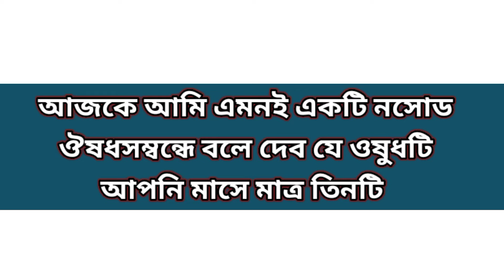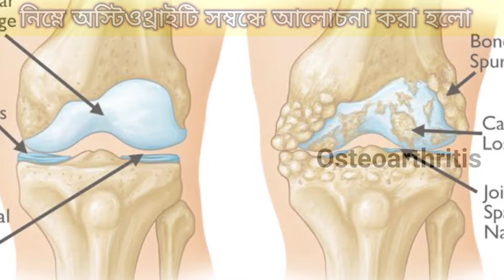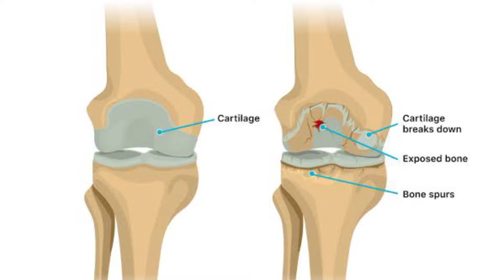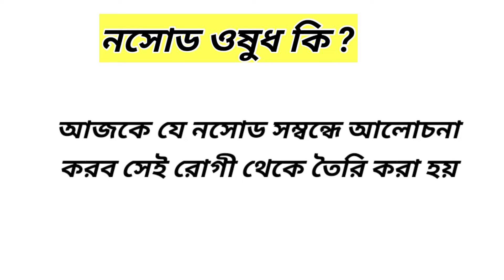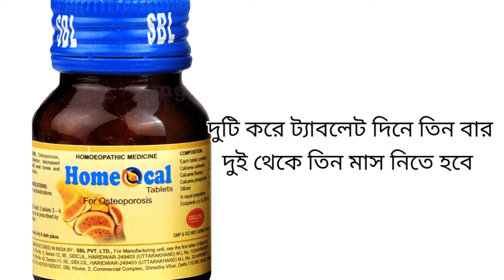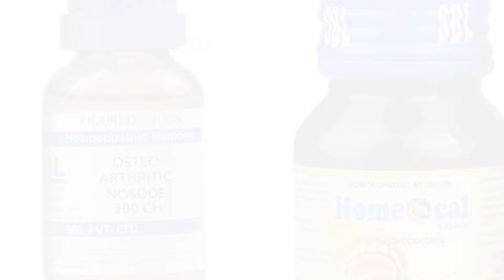হাঁটু ব্যথায় যদি কোন পেন কিলার কাজ না করে তো নিন এই হোমিও নসোডটি || Osteoarthritis Homeopathic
হাঁটু ব্যথায় যদি কোন পেন কিলার কাজ না করে তো নিন এই হোমিও নসোডটি || Osteoarthritis Homeopathic || Dr Ali

হাঁটু ব্যাথার আসল এবং সঠিক চিকিৎসা ||
synovitis medicine in homeopathy || Dr SP
Goswami

এছাড়া আমার চ্যানেলের অন্যান্য ভিডিও দেখার জন্য সরা সরি নিচের লিংকে ক্লিক করুন 👇

Your Queries-

হাটু ব্যাথার চিকিৎসা
হাটু ব্যথার কারণ ও প্রতিকার
হাটু ব্যথার ঘরোয়া চিকিৎসা
হাটু ব্যাথার ঔষধের নাম
হাটু ব্যাথার ঔষধ এর নাম
হাটু ব্যাথার হোমিওপ্যাথি ওষুধ
হাটু ব্যাথার করণীয়
হাটু ব্যাথার কারণ ও প্রতিকার
হাটু ব্যথার চিকিৎসা
হাঁটু ব্যথার হোমিওপ্যাথি ওষুধ
হাঁটু ব্যথার ব্যায়াম
হাঁটু ব্যথার কারণ
হাঁটু ব্যথার ট্যাবলেট
হাঁটু ব্যথার ব্যায়াম দেখতে চাই
হাঁটু ব্যথার আয়ুর্বেদিক চিকিৎসা
হাঁটু ব্যথার জন্য ব্যায়াম
হাঁটু ব্যথার ব্যায়াম দেখান
হাঁটু ব্যথার ঘরোয়া টোটকা
হাঁটু ব্যথা হোমিওপ্যাথি
হাঁটুর ব্যথার হোমিওপ্যাথিক ওষুধ
knee pain homeopathy medicine
knee pain homeopathy treatment
knee pain homeopathy remedies
knee pain homeopathy cases
knee pain homeopathy remedy
joint pain homeopathy remedies
knee pain homeopathic medicine
name
knee pain homeopathic
treatment
knee pain homeopathic remedy
knee pain homeopathic
right knee pain homeopathy
medicine
osteoarthritis nosode 200
osteoarthritis nosode 200 uses
osteoarthritis nosode 200 dosage
arthritis homeopathy remedy
arthritis homeopathic reckeweg
arthritis homeopathy hindi
arthritis homeopathy mumbai

বিশেষ সতর্কীকরণ: ভিডিওটির বিষয়বস্তু শুধুমাত্র তথ্যগত এবং শিক্ষামূলক হিসাবে আপলোড করা হয়েছে। যে কোন হোমিওপ্যাথি ওষুধ নেওয়ার আগে অবশ্যই আপনার নিকটবর্তী অভিজ্ঞ হোমিওপ্যাথি ডক্টর পরামর্শে তবেই নিবেন।

Any information on diseases and treatments
available at this channel is intended for general
guidance only. Always seek the advice of your
physician or other qualified health care
professional with questions you may have
regarding your medical condition. Our channel
shall not be liable for any direct, incidental,
consequential, indirect or punitive damages
arising out of access to or use of any content
available on this channel. Wishing you good
health, fitness and happiness.